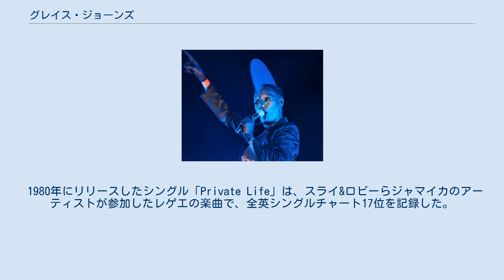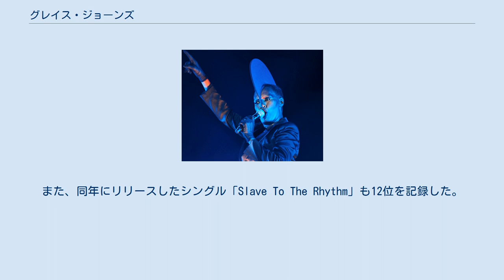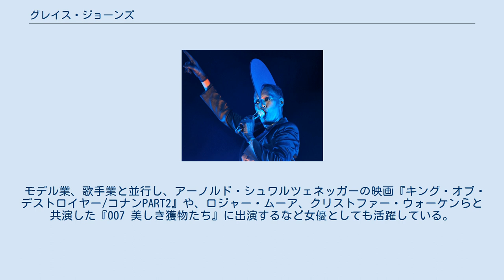グレイス・ジョーンズ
セント・キャサリン教区出身の人物
グレイス・ジョーンズ（Grace Jones、1948年5月19日 - ）は、ジャマイカ系アメリカ人の歌手、モデル、女優。
 1970年代にアンディ・ウォーホールのミューズとなった。
 聖職者の父と政治家の母の間に生まれ育つ。
1965年にジャマイカからニューヨークへ移住し、シラキューズにあるオノンダガ・コミュニティ・カレッジで演劇を専攻した。
その後、179cmの長身を生かしファッション・モデルとして活躍。
NYのクラブ「Studio54」にてアンディ・ウォーホルと交流を深め、作品のミューズになった。
 1980年にリリースしたシングル「Private Life」は、スライ&ロビーらジャマイカのアーティストが参加したレゲエの楽曲で、全英シングルチャート17位を記録した。
 1981年にリリースされたアルバム『ナイトクラビング』は、『NME』誌のアルバム・オブ・ザ・イヤーに選出されている。
同年に発表したシングル「Pull Up To The Bumper」は、アメリカのホット・ダンス・クラブ・プレイ・チャートで7週連続2位、R&Bチャートで最高5位を記録。
 1985年にイギリスでもリリースされた「Pull Up To The Bumper」は、全英シングルチャート12位を記録するヒットとなった。
また、同年にリリースしたシングル「Slave To The Rhythm」も12位を記録した。
 アルバムジャケットの多くをジャン＝ポール・グードが手掛けている。
 2008年には、マッシヴ・アタックがキュレーターを務めたメルトダウン・フェスティバルに招かれステージに立った。
 モデル業、歌手業と並行し、アーノルド・シュワルツェネッガーの映画『キング・オブ・デストロイヤー/コナンPART2』や、ロジャー・ムーア、クリストファー・ウォーケンらと共演した『007 美しき獲物たち』に出演するなど女優としても活躍している。